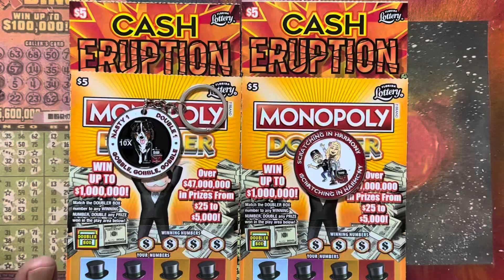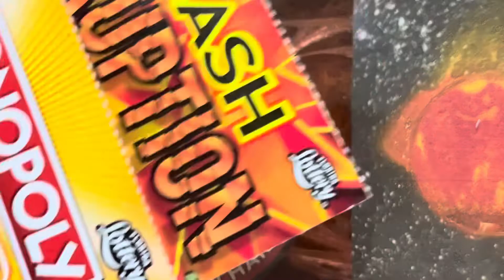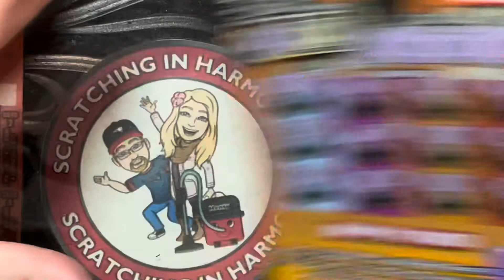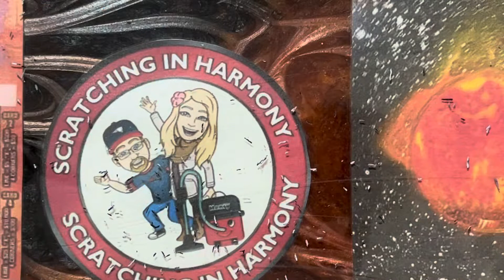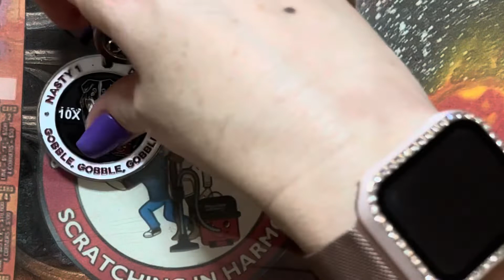Cash Eruption Scorched Monopoly 🎩🌋